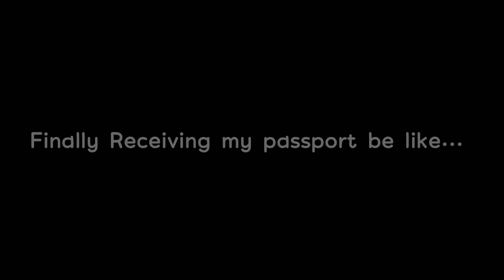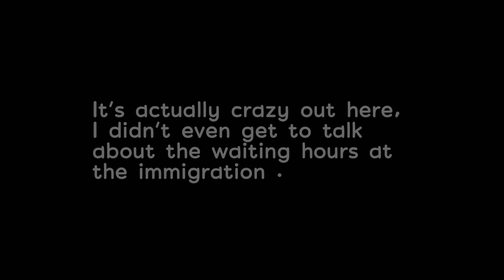HOW I GOT MY PASSPORT IN NIGERIA LESS THAN 2 weeks!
RENEWING YOUR PASSPORT IN NIGERIA IS Such an extreme sport. From finding and securing a spot for your passport to waiting for the passport!!!